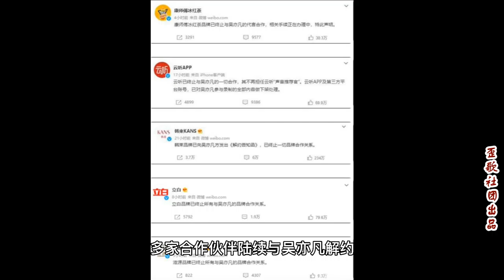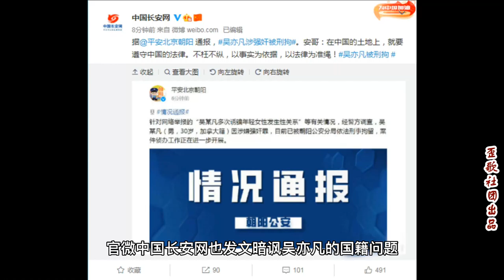歪歌社团 吴亦凡被刑拘，为何网友一片叫好声？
在刚过去的七月里，吴亦凡和都美竹掀起的舆论大战绝对算是娱乐圈中的一个惊天大瓜。而就在7月的最后一天晚上，朝阳公安分局办正式发布了对“加拿大籍吴某凡”涉嫌强奸罪被刑拘的通报……